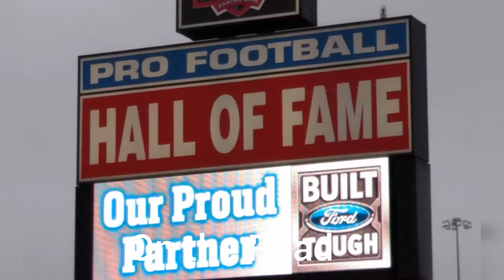Historical Hopewell and Serpent Mounds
The park is comprised of six separate earthwork sites. The only site that houses a Visitor Center is Mound City Group. High Bank Earthworks is currently closed to visitation. For downloadable trail maps of Mound City Group, Hopewell Mound Group, Hopeton Earthworks and Seip Earthworks, please choose an earthwork site from the list below or scroll down for a county map showing the location of each site.
Mound City Group is the smallest of the Hopewell sites in Ross County, but it very well may contain the largest stories of this remarkable culture. The site is home to the park's only visitor center. Grounds are open every day from dawn to dusk while the visitor center building maintains regular hours of operation.
Seip Earthwoks is a geometric wonder on a grand scale that was constructed by the people of the Hopewell culture over 2,000 years ago. Explore the precise circles and square that make up this phenomenal complex and showcases Native American ingenuity.
Located directly across the Scioto River from Mound City Group, Hopeton Earthworks boasts a similar square-shaped earthwork as Mound City Group but it also contains a large circle attached to the square. Trails to explore the grounds are now available to visitors.
Hopewell culture, Hopewell Mound Group is the largest Hopewell site that once contained the largest Hopewell mound ever constructed. Trails in and around the site now allows visitors to learn about the immensity of this incredible site.
Hopewell Culture National Historical Park's Places
HOPEWELL CULTURE NATIONAL HISTORICAL PARK
Mound City Group
The Great Serpent Mound is a 1,348-feet-long (411 m), three-feet-high prehistoric effigy mound located in Peebles, Ohio. It was built on what is known as the Serpent Mound crater plateau, running along the Ohio Brush Creek in Adams County, Ohio. The mound is the largest serpent effigy known in the world.

Photo Gallery National historical site Chillicothe Ohio Hopewell culture Mound city National historical site Adams county Ohio Serpent effigy mound